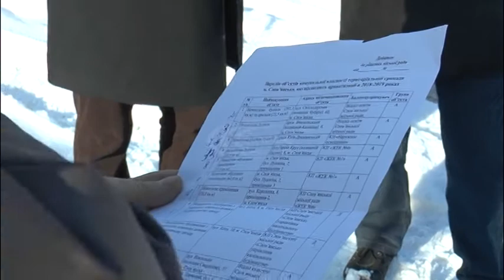Про роботу патрульної поліції в Краматорську та Слов’янську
Та перелік комунальних об’єктів, що підлягають приватизації йшлося на черговому засіданні сесії.